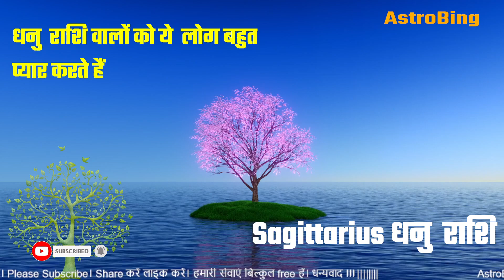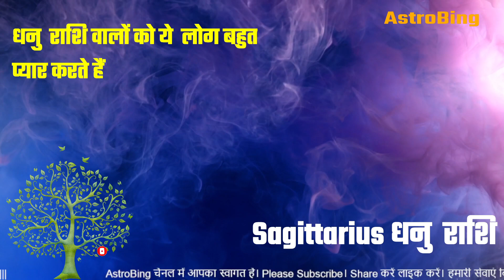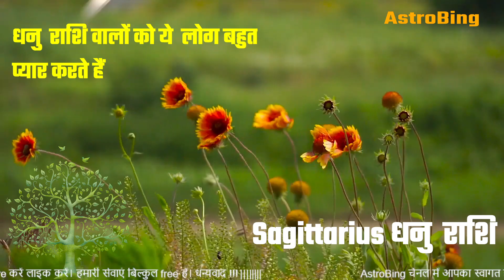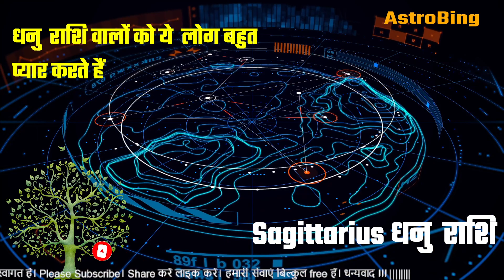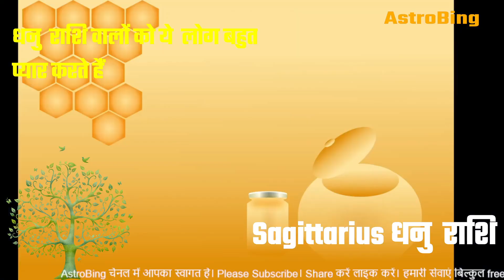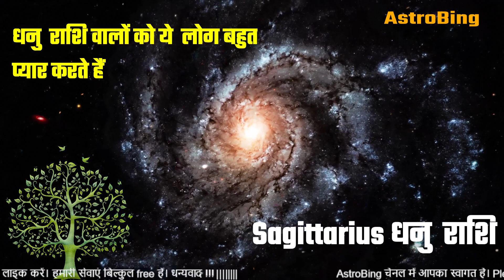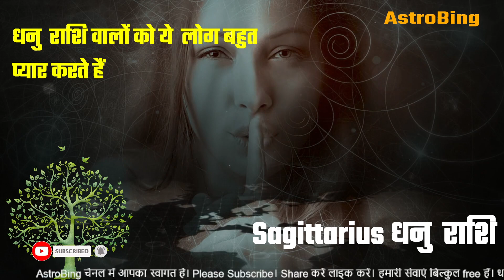Sagittarius धनु राशि वालों को ये लोग बहुत प्यार करते हैं | AstroBing